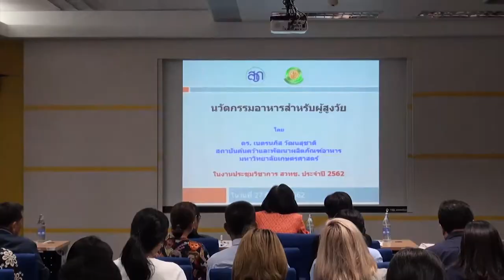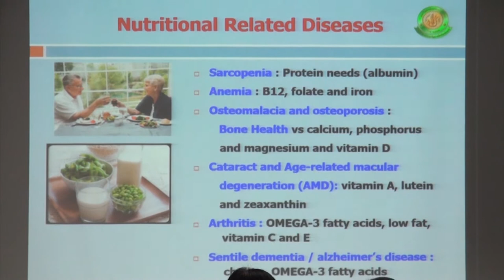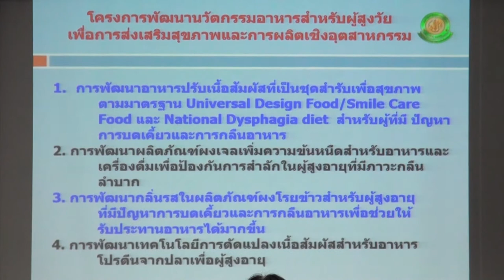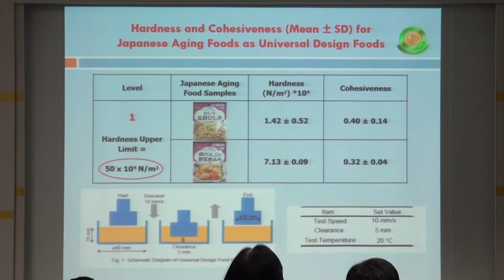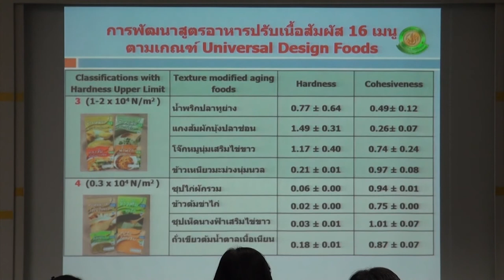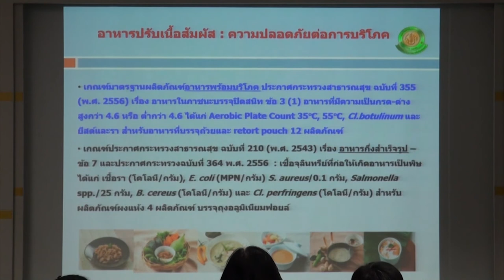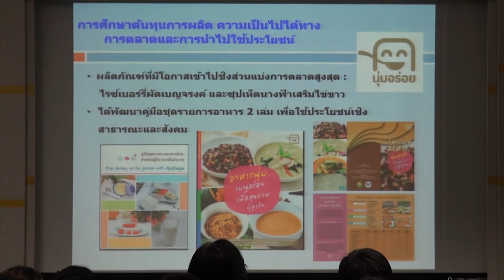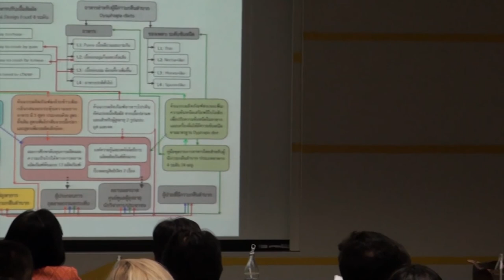อุตสาหกรรมอาหารไทยก้าวไกล เพื่อสังคมสูงวัยที่มีคุณภาพ (4/7)